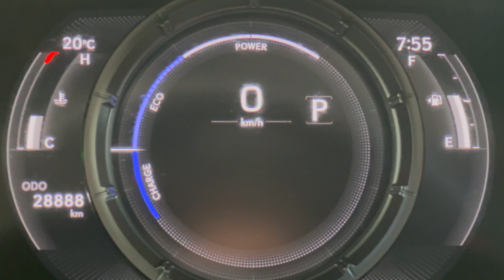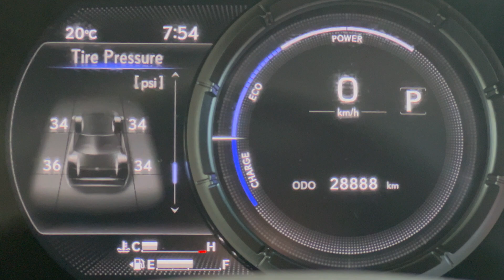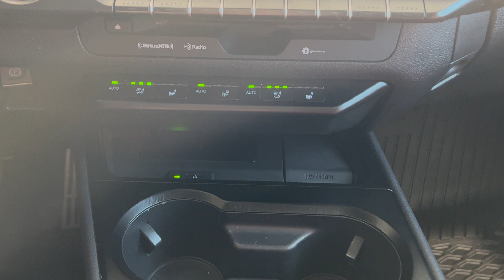2019 Lexus UX 250h F SPORT Series 2 (LUB0354) - Full Review and Walk Around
2019 LEXUS UX 250h F SPORT SERIES 2  - STOCK # LUB0354

Lexus South Pointe is offering this preowned 2019 Lexus UX 250h F SPORT Series 2 in Obsidian with Circuit Red interior. It’s an all-wheel drive sub-compact hybrid SUV. It’s powered by a 4-cylinder 2.0L engine that produces 181 horsepower while delivering 6.0L/100km combined and 50 MPG in the city. It also takes regular gas !

Features specific to this trim level include:
10.3” display screen with navigation
Driver seat memory system
Heads up Display
Intuitive parking assist with auto braking
Clearance sensors front and back
Hands free lift gate
3LED headlights
Fog lights

Standard features include:
Apple CarPlay
Lexus Safety System 2.0
Blind spot monitor system
Rain sensing wipers
Moonroof

It has just under 29,000km. It has been serviced regularly at a Toyota dealership. Here is a nice screen shot showing the service history. When looking at the Carfax it shows a clean history with only 1 owner !

2019 LEXUS UX 250h F SPORT SERIES 2  - STOCK # LUB0354